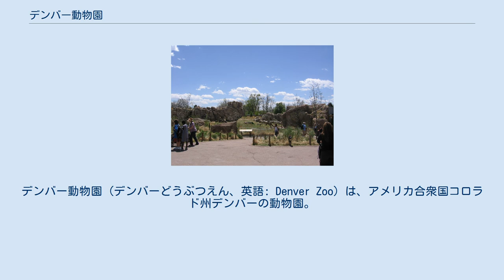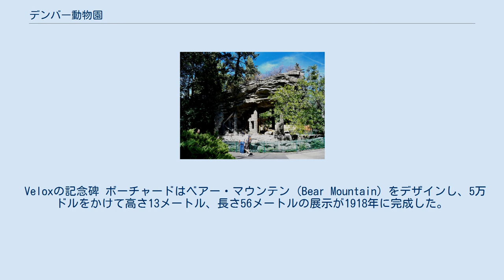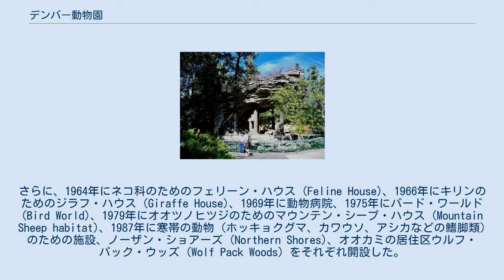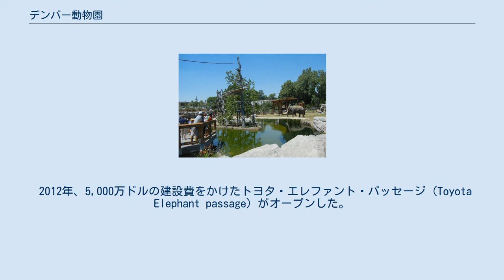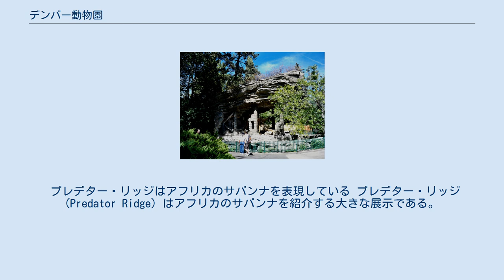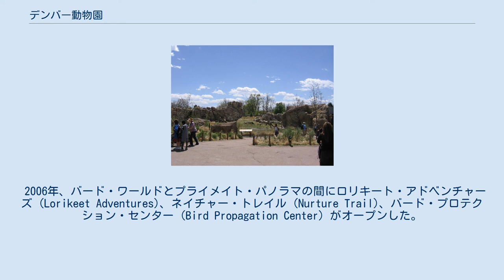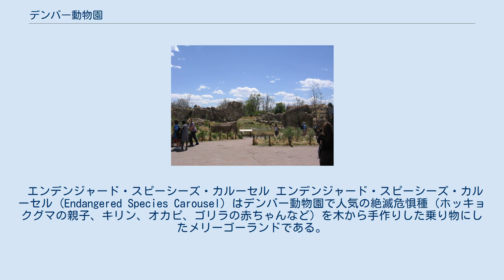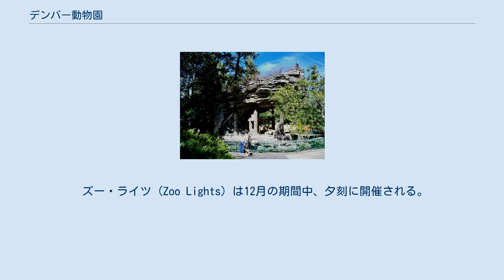デンバー動物園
デンバー動物園 (デンバーどうぶつえん、英語: Denver Zoo) は、アメリカ合衆国コロラド州デンバーの動物園。
1896年に開園。
デンバー市郡が所有し、運営費の一部が科学・文化施設特区として州税でまかなわれている。
2005年にはデンバー都市圏で最も人気のある有料観光施設となった。
 デンバー動物園は1頭のアメリカグマの孤児を寄贈されたことから始まった。
その際、鉄格子を廃したベアー・マウンテンを建設し、アメリカ合衆国で初めて自然に近い展示方法を採用した動物園となった。
 同様のコンセプトで、霊長類には巨大な金網テントと開放区域プライメイト・パノラマ (Primate Panorama) を、肉食動物には環境エンリッチメントとして区切られた3区画を順番に共有させ互いの匂いを認識させる展示、プレデター・リッジ (Predator Ridge) を、2012年6月1日には5区画を様々な種類の動物が交代で使用するトヨタ・エレファント・パッセージ (Toyota Elephant Passage) を建設し、動物園は拡大していった。
デンバー動物園はアメリカ動物園水族館協会 (Association of Zoos and Aquariums、AZA) の認定を受けており、世界動物園水族館協会 (World Association of Zoos and Aquariums、WAZA) のメンバーでもある。
2009年にISO 14001を取得した。
 デンバー動物園は、1896年に1頭の子グマために創設された。
この子グマは、親を失ったアメリカグマで、デンバー市長 (1895年 - 1899年在任) トーマス・S・マクマーリーに贈られ、当時の人気政治家ウィリアム・ジェニングス・ブライアンから名を取り、ビリー・ブライアンの愛称で呼ばれていた。
マクマーリーに子グマの飼育を託されたシティーパークの管理人アレクサンダー・J・グラハムは動物園を作ることとなった。
初期のデンバー動物園には子グマの他に、野生の水鳥、プレーリードッグ、アンテロープとキンケイが飼育されていた。
 1905年にキタリスの一群が導入されると急速に個体数を増やし、水鳥の生育に多大な影響を及ぼすようになった。
キタリスを射殺して数を減らすことが計画されたが、市民の反対により実行されなかった。
代わりに可能な限りのリスが捕獲されデンバーの山林公園に移送された ベアー・マウンテンの南端部分。
当初サルのために用意されたが、現在はハナグマが飼育されている。
 開園よりしばらく雑多な見世物用の動物を展示していたが、1906年に市長ロバート・W・スピールは「鉄格子を廃してコンクリートの岩や滝と、木を使う」と決定し、市の造園設計士サッコ・R・デボアに改造アイデアを図面にさせ、ビクター・H・ボーチャードを動物園の責任者に任命した。
 Veloxの記念碑 ボーチャードはベアー・マウンテン (Bear Mountain) をデザインし、5万ドルをかけて高さ13メートル、長さ56メートルの展示が1918年に完成した。
ベアー・マウンテンはコロラド州モリソン郊外のダイナソー・マウンテンの形、色、質感を再現しており、鉄格子の代わりに、見えないように配置された堀と、自然の植物、蒸気の吹き出しで自然な外観を演出した。
主な2つの展示では、当初はホッキョクグマとグリズリーを飼育していた。
南端部分はメサ・ヴェルデ国立公園に似せてデザインされ、サルが飼育されていたが、逃げ出す問題が起こったため、代わってアシカ用に使われた。
1941年から1961年の間はベロックス (Velox) という名のメスのホッキョクグマが飼育されており、1952年には第31歩兵連隊のマスコットに採用された。
 ベロックスは1961年に死亡したが、記念碑は今も園内に残っている。
デンバーのベアー・マウンテンはアメリカの動物園の中で最も初期に作られたものの一つであり、この展示を見たセントルイス動物園はボーチャードを採用した。
 同じ地域の他の動物園は、多額のニューディール基金を投じて施設を改善したが、デンバー動物園が1918年から1950年の期間に新たに加えた大きな設備はモンキー・アイランド (Monkey Island) のみだった。
モンキー・アイランドは1937年にWPAの基金を使って建てられた。
当時の市長ベンジャミン・F・ステイプルトンは動物園に少ない予算しか与えておらず、1947年にクィッグ・ニュー...